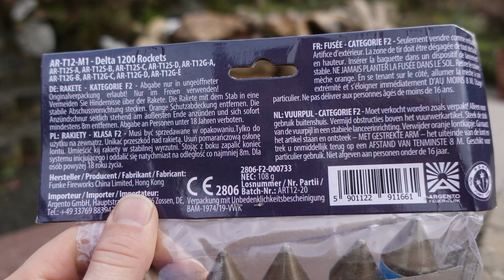Argento DELTA 1200 Rockets | NEUE Silvester Raketen | Diese Raketen sind TOP! [Full HD]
Heute im Test: Argento DELTA 1200 Rockets

* Kamera, Camcorder, Videoequipment:

*2x "3-Flammen-Zigarrenbrenner"

*2x BESTER BESTER Brenner (Sturmfeuerzeug)

* 2x Brenner (Sturmfeuerzeug)

KEEP WATCHING.